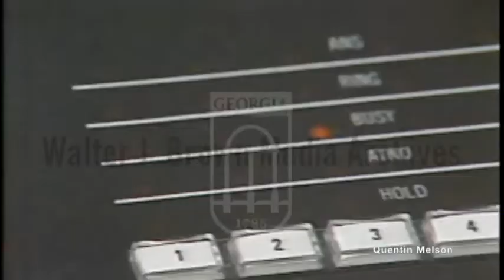PBS Movie "Death of a Princess" Creates Controversy (May 12, 1980)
Report on the controversy the PBS film Death of a Princess for being offensive to Saudi Arabia and Muslims. Footage of scenes from the film, call worker at the local PBS station, WE-TV, taking calls complaining about the film, footage of court sketches regarding the trial attempting to keep the show off the air. Interview with unnamed WE-TV official.

Death of a Princess is a British 1980 drama-documentary produced by ATV in cooperation with WGBH in the United States. The drama is based on the true story of Princess Mishaal, a young Saudi Arabian princess and her lover who had been publicly executed for adultery. Its depiction of the customs of Saudi Arabia led some Middle Eastern governments to oppose its broadcast under threat of damaging trade relations.

 The film was based on numerous interviews by journalist Antony Thomas, who, upon first hearing the story, grew passionately curious about its veracity, soon drawing upon contacts in the Arab world for their insights and opinions. Because of the candid and sometimes critical nature of the interviews, Thomas and ATV executives decided not to make the film as a straight documentary but instead to dramatise it with actors.

Thomas himself was played by Paul Freeman under the name "Christopher Ryder". The identities of the interviewees were obscured, and the actors chosen to replace them were based only loosely on their subjects. The character of Elsa Gruber, played by Judy Parfitt, was based on Rosemarie Buschow, a German woman who had worked for the Saudi Royal Family as a nanny.[1]

There was only one exception, an Arab family who played themselves. The fictitious nation in which the drama was set was called "Arabia", which some viewers took to mean Saudi Arabia. The name of the princess was never said.

Death of a Princess depicts Thomas' focus on "the Princess", as her story became his vehicle through which important facets of Islamic culture in Saudi Arabia were revealed, including traditions and customs as well as gender roles and sexuality. Thomas later explained that he had only reconstructed scenes where he was confident that they did happen, although he included film of interviewees telling him information which he did not believe.

A critically acclaimed film shown on ITV in the United Kingdom on 9 April 1980, it provoked an angry response from the Saudi government.[2]

Saudi Arabia, along with Lebanon, banned British Airways' Concorde from its airspace, making its flights between London and Singapore unprofitable.[6] While the Saudi response had initially driven a UK press reaction against the attempted censorship, when export orders began to be cancelled, the press began to question whether it had been right to show the film. British Foreign Secretary Lord Carrington found the film "deeply offensive", he "wished it had never been shown", but "to ban a film because we do not like it or even because it hurts our friends" was not an option for the country's government.[3]

Similarly, the US government received enormous political pressure from Saudi Arabia to censor its broadcast. On 8 May 1980, Mobil Oil placed an advertisement in The New York Times and other newspapers condemning the film, which it described as "a new fairy tale".[7] It quoted a letter to the New Statesman by Penelope Mortimer, who had worked with Thomas on the film:

With the exception of Barry Millner, who had already sold his story to the Daily Express, Rosemary [sic] Buschow, and the Palestinian family in Beirut, every interview and every character in the film is fabricated. The "revelation" of the domestic lives of the Saudi princesses—man-hunting in the desert, rendezvous in boutiques—was taken entirely on the evidence of an expatriate divorcée, as was the story of the princess first seeing her lover on Saudi television. No real effort was made to check up on such information. Rumour and opinion somehow came to be presented as fact... the audience, foolishly believing it to be authentic, is conned.
While Buschow had advised Thomas on the making of the film, she later told the Associated Press that it should not have been made, adding that "it achieved nothing but discord... every family has a black sheep, and this is a large family of around 5,000 people".[8]

After some stalling, it was eventually broadcast by the PBS programme World in most of the US on 12 May 1980, with only 16 out of 200 PBS stations choosing not do so.[9] In one example, South Carolina Educational Television canceled the broadcast of the film across its network, a decision influenced by fact that the then-U.S. ambassador to Saudi Arabia, John C. West, had formerly been the state's Governor.[10] Among the other PBS stations chose not to air the film were KUHT in Houston, Texas, KLCS in Los Angeles, California, & Alabama Public Television Network